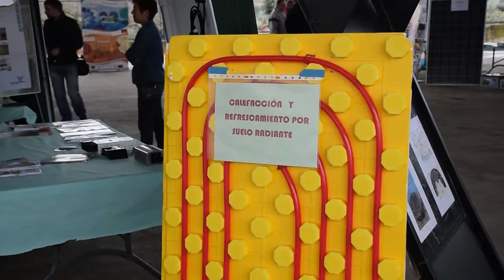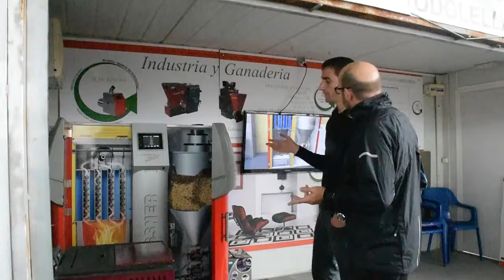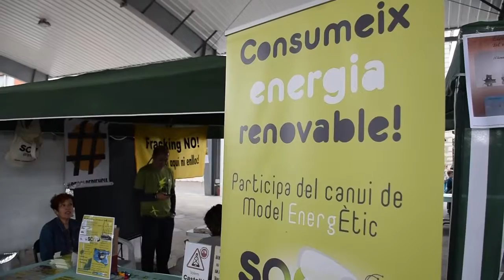I Fira d'energies renovables d'Atzeneta - 31/10/2015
Reportatge de la I Fira d'energies renovables d'Atzeneta, celebrada en aquesta localitat el dissabte 31 d'octubre de 2015.